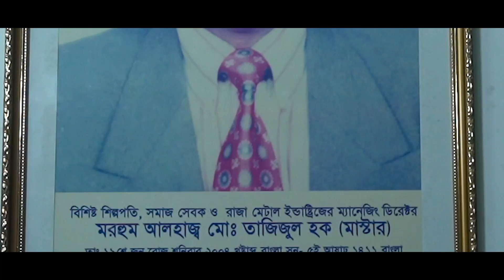Raja Metal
SME National Entrepreneur Award 2022
Client: SME Foundation
Script Writer: Dibbendu Udas
Director: Abu Suffian Biplob
Asst. Director: Sohel Taj
Camera Man: Shahidul Alam
Color ,Editor & Music: Rasel
Voice: Ismot Toha
3D Animation: Bony Amin & Din Islam
Communication: Md. Abu Musa
Accounts Management: Shafikul Islam Swapan
Technical Support:  GreenFrame
Location: Dhaka